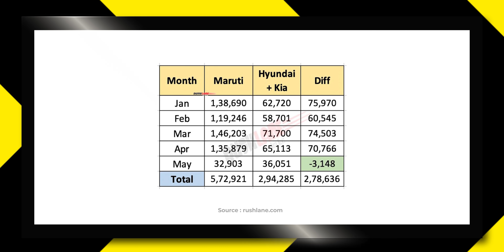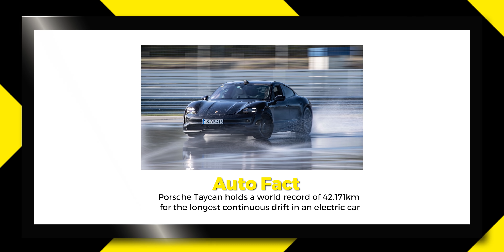Yamaha FZ-X India Launch, 2-3 Royal Enfield Coming,Skoda Kushaq,Lamborghini Huracan Launched-TAN58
Doston lekar aa gaye hain aap ke liye automobiles world ke latest and greatest news. To ye video aap ant tak jaroor dekhna na aur video ko like aur share karna na bhoole.

Highlights
00:00 Hyundai + Kia India Sales Overtake Maruti For 1st Time
01:28 Royal Enfield To Launch Highest No. Of Motorcycles This Year
02:08 Lamborghini Launches Huracán EVO RWD Spyder
02:30 Mercedes-Maybach GLS 600 4Matic Launched
02:55 Yamaha FZ-X India Launch On June 18
03:23 Skoda Kushaq India Production Begins
03:55 Jeep Grand Commander SUV Spied In India
04:29 Honda Benly e Electric Scooter Spied Testing
05:10 Fiat To Go Fully Electric By 2030
05:48 Kawasaki Working On EVs, Hybrid & Hydrogen Bikes